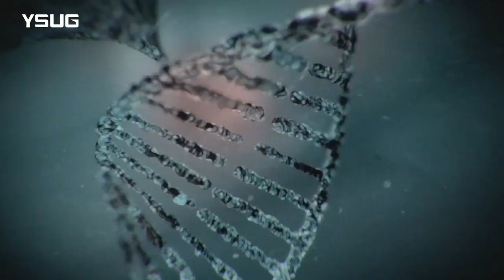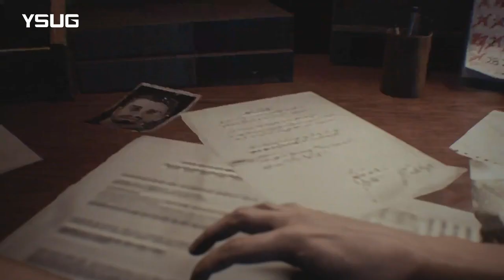Los primeros 20 minutos de Resident Evil 3: Remake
Les compartimos los primeros minutos del remake de Resident Evil 3.